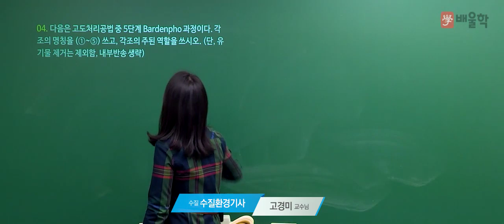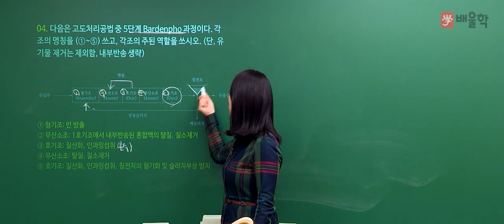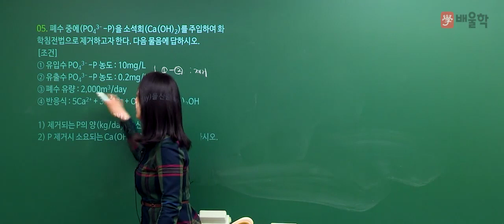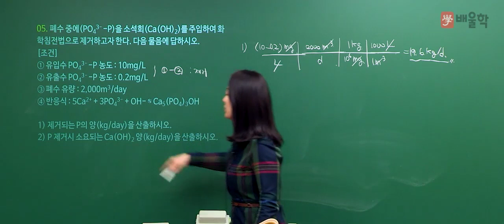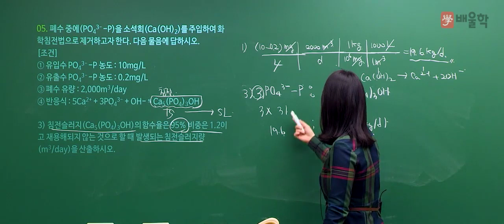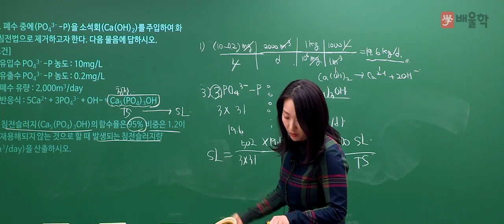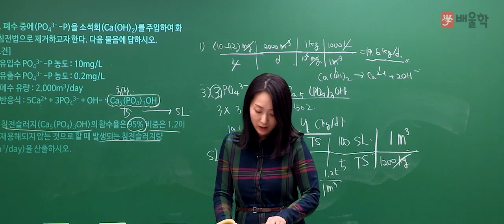[수질환경기사 실기] 2018년 1회 실기 기출 풀이 2 - 고경미 교수님